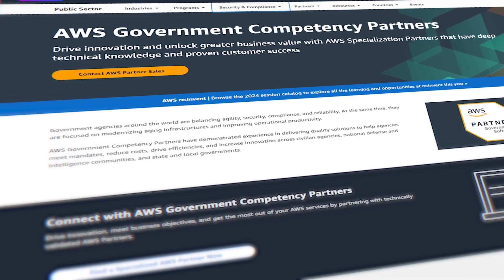Partnering up for Success: Sterling, an AWS Government Competency Partner | AWS Public Sector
Government agencies around the world are balancing agility, security, compliance, and reliability. At the same time, they are focused on modernizing aging infrastructures and improving operational productivity.AWS Government Competency Partners have demonstrated experience in delivering quality solutions to help agencies meet mandates, reduce costs, drive efficiencies, and increase innovation across civilian agencies, national defense and intelligence communities, and state and local governments.

Sterling is a value-added technology reseller, solution provider, and service partner dedicated to empowering customers with secure, customized secure and customized Client to Cloud® solutions.